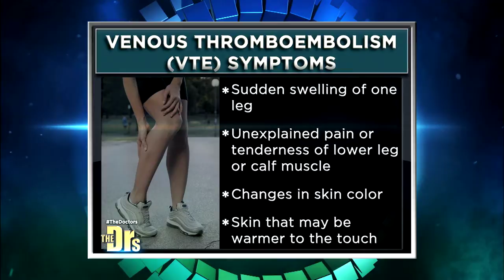Risk of Blood Clots in Veins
Could you be at risk for developing a blood clot in your veins? Pfizer’s Chief Medical Officer Freda Lewis-Hall, M.D. shares potentially life-saving information everyone needs to know. MORE